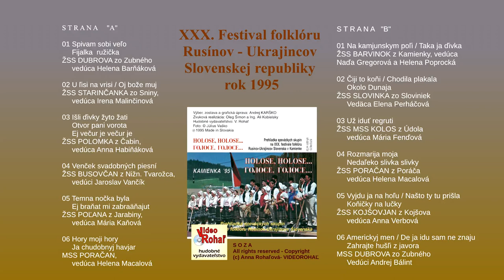POĽANA, Temna nočka, Ej braňat mi - rusínske ľudové piesne, VIDEOROHAĽ